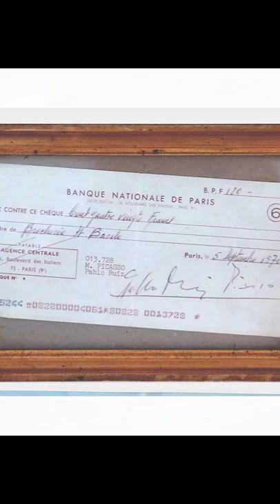Les chèques en bois de Picasso !